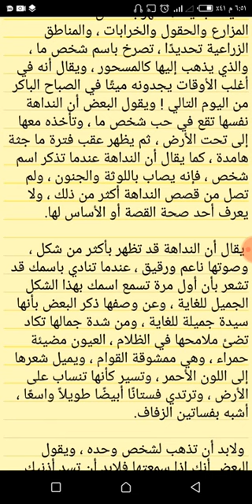قصص رعب |اسطورة النداهة!! |حدثت بالفعل| لو ظهرتلك حاول تهرب 😨😱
الحلقة ((15))من برنامج الرعب الاذاعي أسطورة النداهة..ج1
تجارب حقيقية ..وكل المعلومات التي قد تكونوا لا تعرفونها حول هذا الكيان المرعب ..

تعريف محتوي القناة
قصص رعب إذاعية ..مؤلفة ..
تتحدث قصة اليوم في اطار اذاعي..وليس مرئي حيث ان بعض المشاهدين دائما ما يفضلون هذا النوع من الفيديوهات..بحيث انها تتعايش مع السياق الدرامي ..من خلال الاستماع ل قصص رعب..وليس رؤيتها مرئياً
اتمني  من الجميع ..اللايك والشير لأنهم بيفرقوا كتير في انتشار ولو حضرتك جديد معانا واول مرة تشوفنا ياريت تشترك ..في القناة وتفعل الجرس علشان يوصلك كل جديد

•∆قصص مقترحة •∆
رسام بولاندي كان يعاني من
=xzoadHKRSJI&t=23s

{وسائل اللتواصل }
لينك صفحة القناة علي فيس بوك